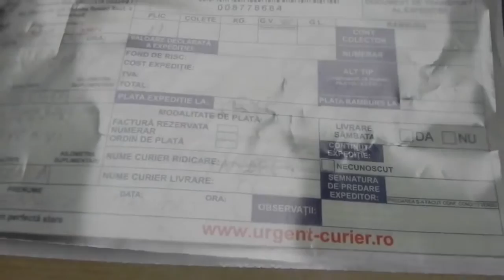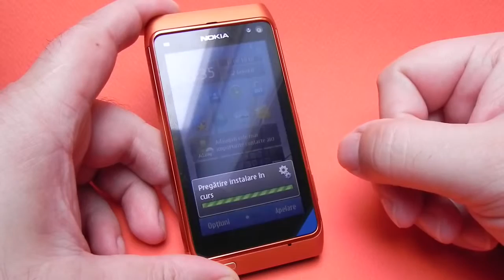Nokia N8 unboxing Mobilissimo.ro